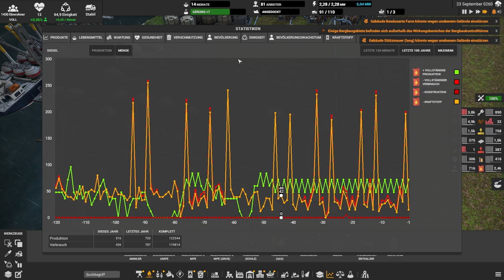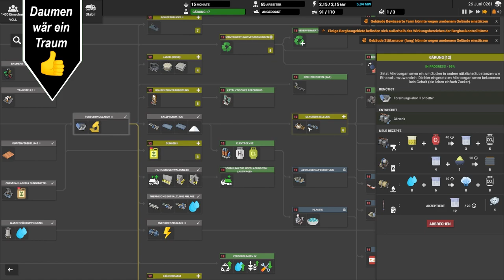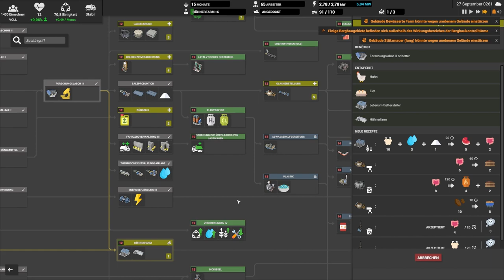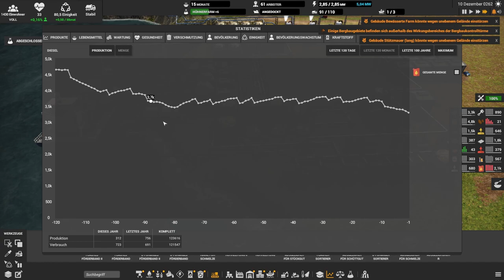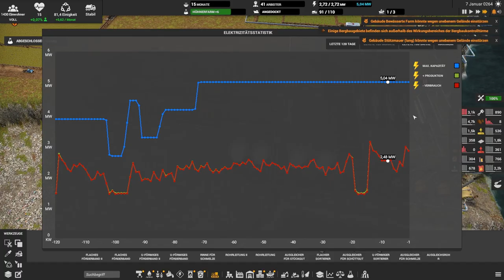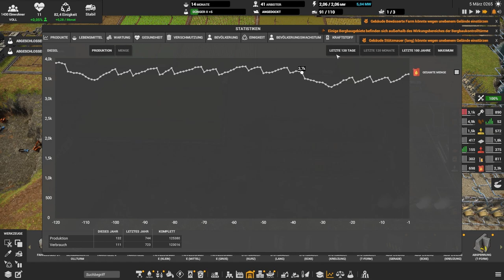Die Kühltürme // #045 // Captain of Industry